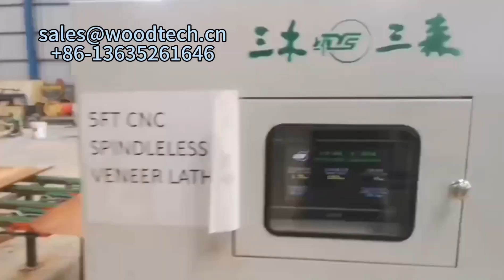Automatic Plywood Core Veneer Production Line//Keruing Core Veneer Peeling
4ft spindleless veneer peeling lathe
4ft spindleless peeler machine for timber
Log core veneer peeling machine,
4 Feet plywood Core Veneer Peeling Machine
Spindleless core rotary machine plywood Plywood veneer rotary peeling lathe
Wood veneer slicing machine